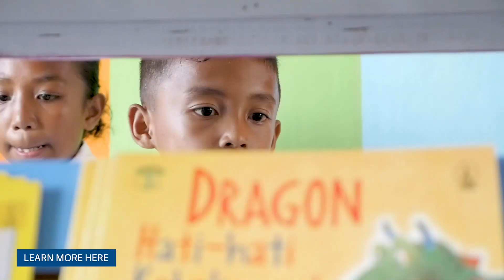Sage Intacct - Room to Read